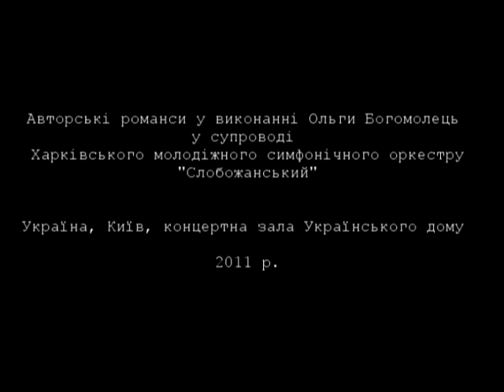У світі злому і холодному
Де щастя зіткане в прощань,
Чи ми пробачим одне одному
Цю несподівану печаль?

Чи будем вік себе картати?
Але за віщо, Боже мій!
За те, що серце калатати
Посміло в ніжності німій?!

За ті передані привіти?
За тихий погляд, що п'янить?
Нехай це сонечко посвітить.
Нехай ця туга продзвенить